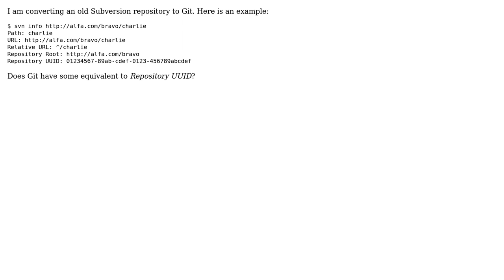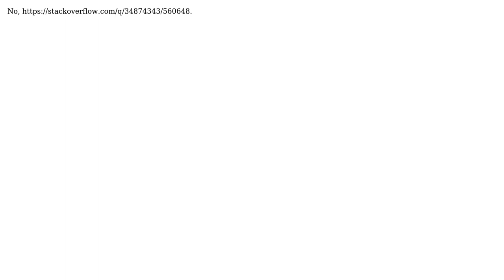Software Engineering: Repository UUID equivalent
With thanks & praise to God, and with thanks to the many people who have made this project possible! | Content (except music & images) licensed under CC BY-SA | Music | Images & others | With thanks to user Steven Penny user Lightness Races in Orbit and the Stack Exchange Network Trademarks are property of their respective owners. You are responsible for your own actions.